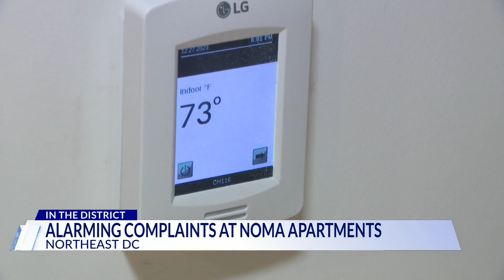Residents at Northeast DC apartment building complain of no hot water for weeks, safety concerns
Press House management told DC News Now several issues were fixed, but neighbors beg to differ.